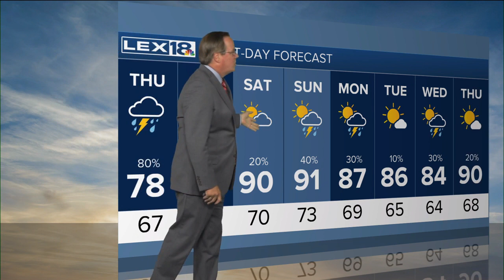Ribbon cutting for new KY Mesonet site